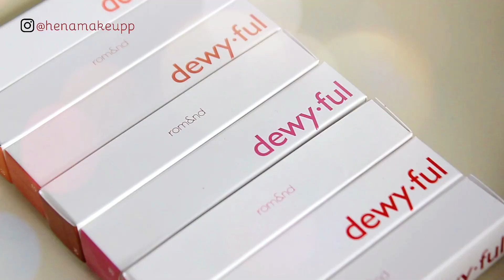U là tời son đẹp quá 🍬Swatch & Review full 8 màu son ROMAND DEWYFUL WATER TINT 🌸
Hi mọi người, cẩn thận kẻo choảng trước vẻ đẹp của dòng son mới này nha~~~

© Bản quyền thuộc về Hena Makeup
© Copyright by Hena Makeup ☞ Do not Reup